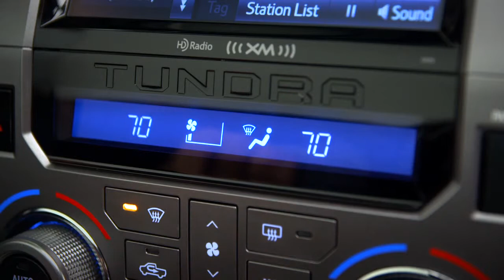Tundra How To Defogging Windows and Mirrors 2014 Toyota Tundra